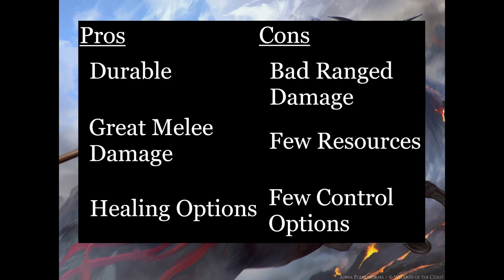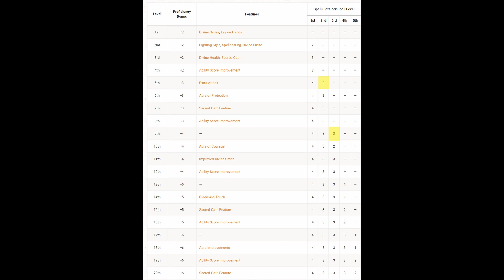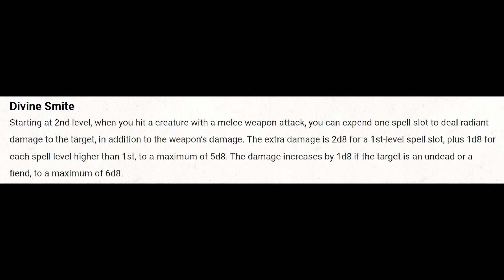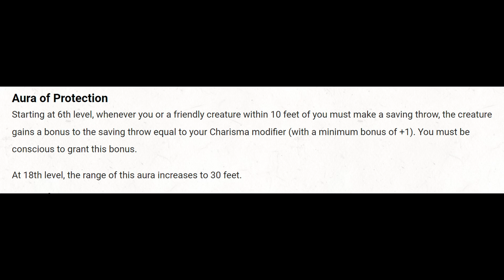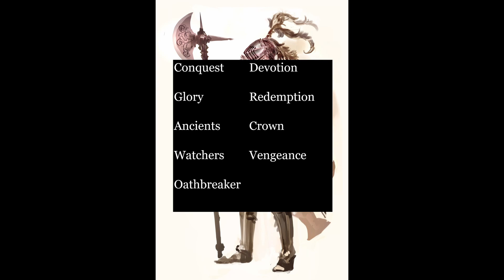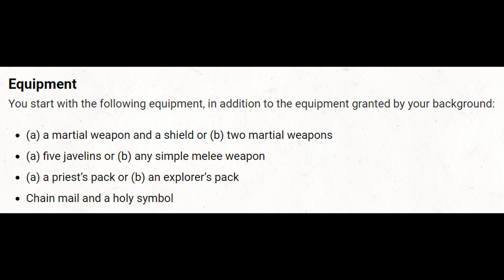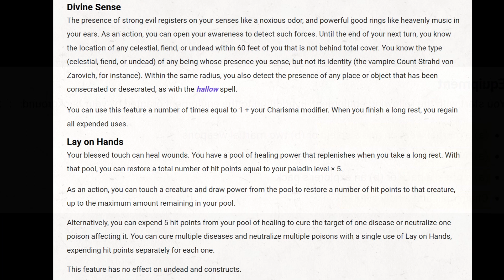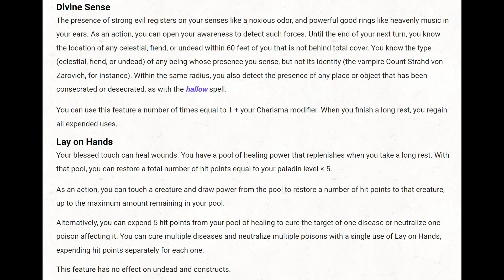D&D Class Breakdown Series: The Paladin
Having trouble figuring out which D&D class is right for you? Join Bill in Altrole's Class Breakdown series, where he summarizes each D&D class to help you find the one right for you!

This episode focuses on the Paladin, a tanky warrior powered by the holy magic of their oaths, and a great introduction to spellcasting for those unfamiliar

To learn more about D&D, check out the Altrole Discord server

Timestamps:
0:00 - Introduction
0:31 - Paladin Overview
1:20 - The Paladin's Role
2:21 - Pros & Cons
5:40 - Base Class Features
10:58 - Subclass Overview
11:38 - Oath of Conquest
13:15 - Oath of Devotion
14:54 - Oath of Glory
16:39 - Oath of Redemption
18:28 - Oath of the Ancients
20:05 - Oath of the Crown
21:46 - Oath of the Watchers
23:36 - Oath of Vengeance
25:27 - Oathbreaker
27:34 - How to Build a Paladin
31:03 - Conclusion